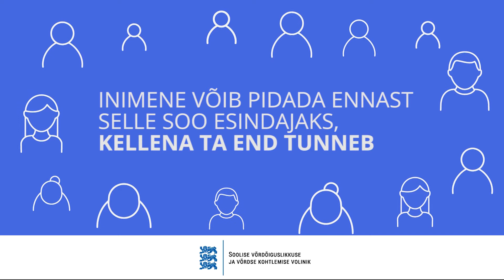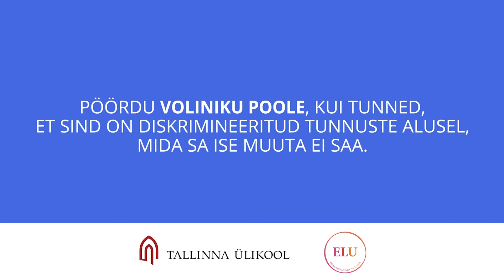Inimene võib pidada ennast selle soo esindajaks, kellena ta end tunneb